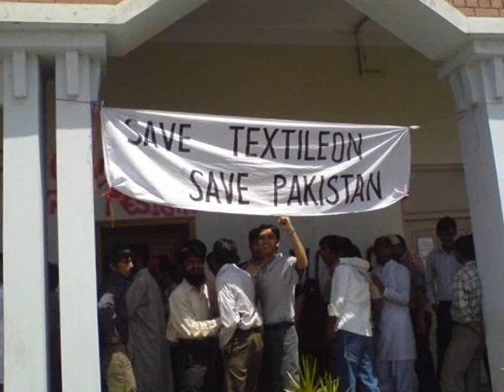National Textile University Frontier 2005-09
the last memories i could patch up to make the last days at NTU unforgetable. by Muhammad Asif